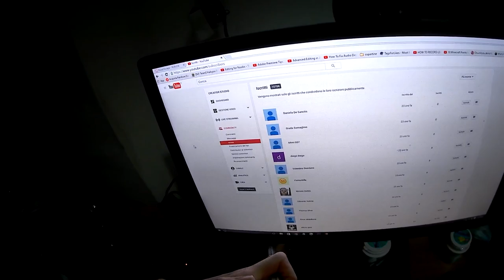10.000 ISCRITTIIIIIIIIIIII!!!!!!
E siamo arrivati a 10.000 consolini, questo traguardo è meraviglioso e se ci siamo arrivati e solo per merito vostro, quindi grazie!
Alle 19 (forse leggermente in ritardo) esce un video di Roblox molto molto carino :)